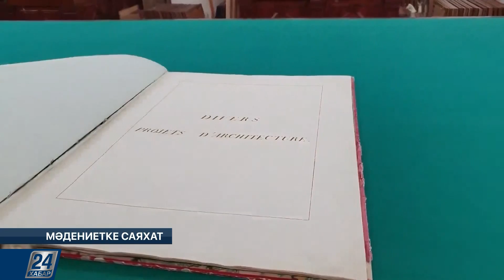Бағдат Әбілханов Бетховеннің туындыларынан тұратын екінші кешін өткізді.